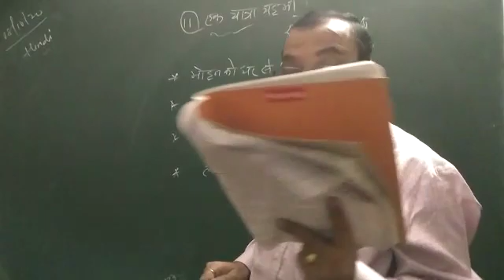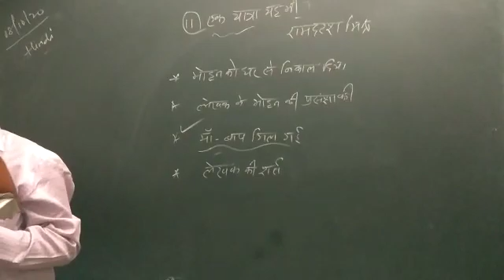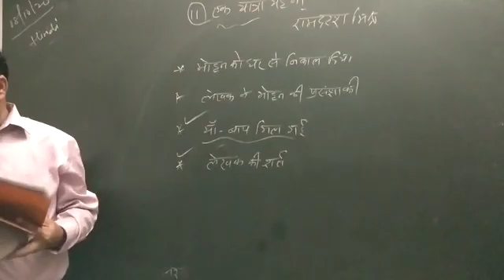Class 9 hindi Ek yatra yah bhi part 3